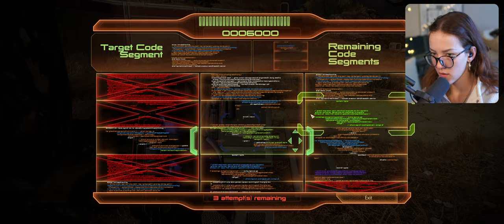Our Ladies Return ✧ Mass Effect 2 First Playthrough ✧ Part 6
Finally reunited with a couple of old teammates! I’m a bit more excited to see one over the ither, and I think they felt the same!